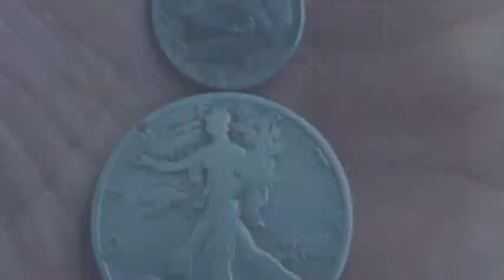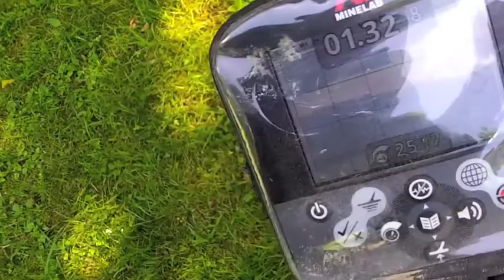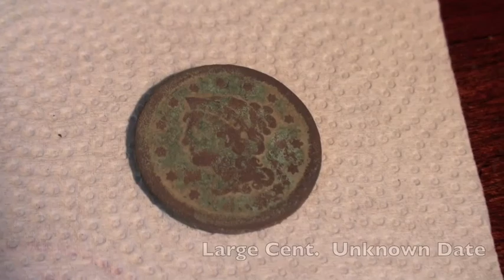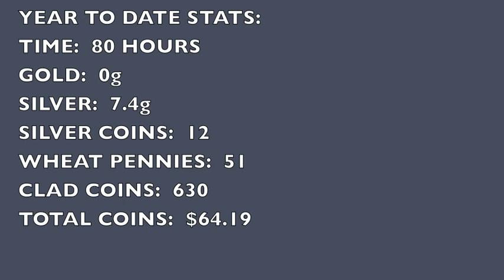Metal Detecting Adventure 07/16/2014